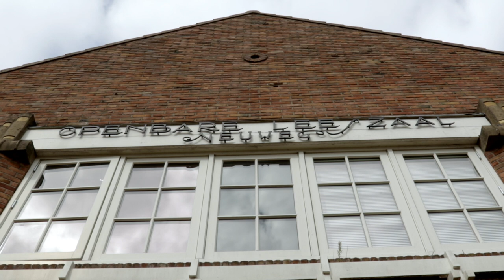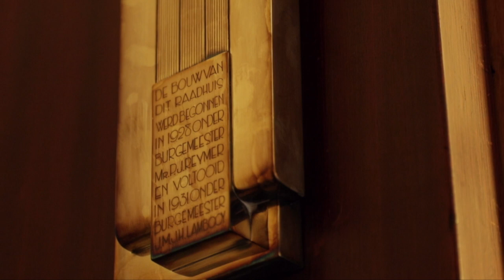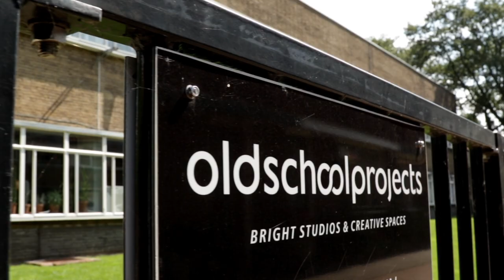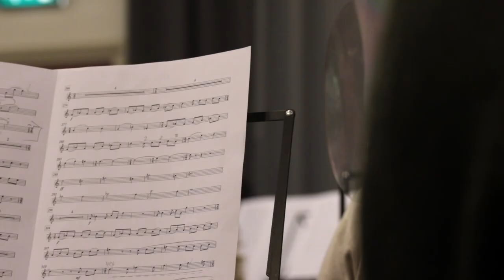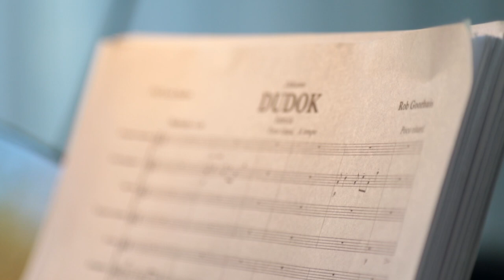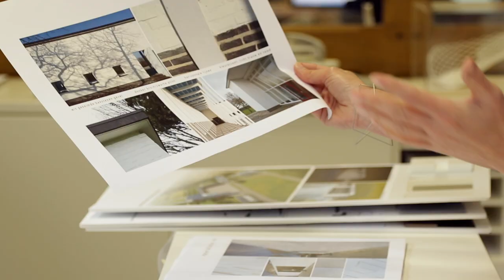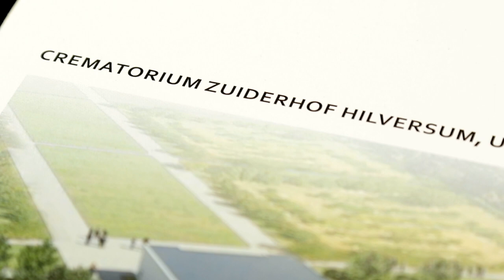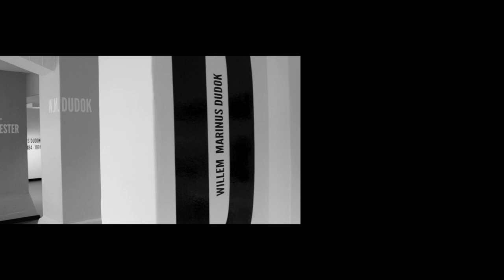De ziel in de lijn: Dudok, 100 jaar in Hilversum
Wat is het belang van Willem Marinus Dudok in Hilversum? Wat doen de gebouwen met ons? Vanaf 1915 heeft deze architect Hilversum vorm gegeven op alle gebied. Van het wereldberoemde raadhuis tot diverse woningcomplexen met de tuinstad als leidende gedachte, van parken en begraafplaatsen tot de gehele waterhuishouding, van het raadhuis tot 17 prachtige scholen, noem maar op. Wat betekent dit voor inwoners en gebruikers nu nog? Kan Dudok ons ook nu nog inspireren en raken met de schoonheid van zijn ontwerpen? In 2015, 100 jaar na zijn start in Hilversum, zien we hoe wij nog steeds ons respect voor de ontwerpen van deze architect zien overgaan in bewondering. Van een gids in het eerste woningcomplex tot de wethouder monumentenzorg, een ondernemer die een leegstaande school weet om te vormen tot een creatief bedrijvencomplex naar een winnaar van Heel Holland Bakt die de smaak van Dudok probeert te vertalen in een gebakje of een componist die hem weet te vangen in muziek. De betovering van een groot architect. De film begint met een fragment van de architect zelf, uitgesproken op 7 augustus 1954, waarin hij zich uiterst bescheiden toont en de hoop uitspreekt dat hij "morgen zijn meesterwerk zal maken". Dompel je voor een kleine 40 minuten onder in de wereld van een bijzonder man.